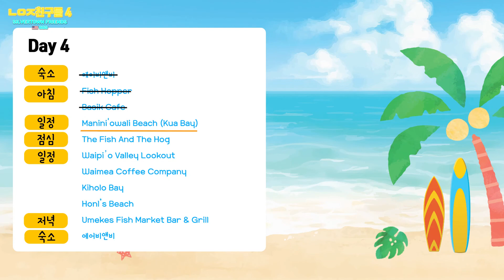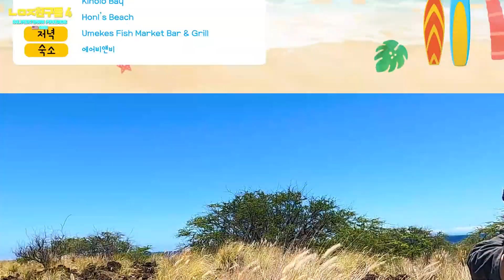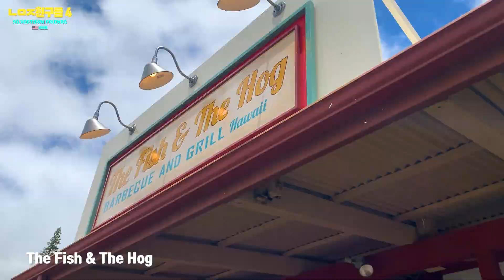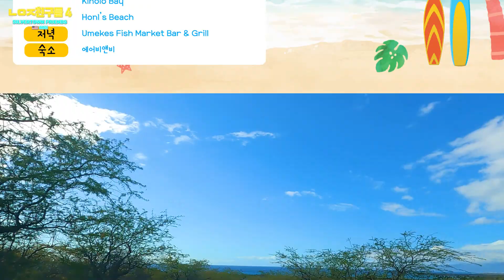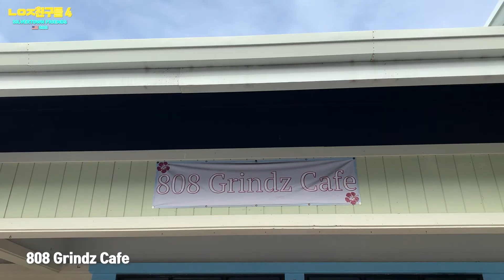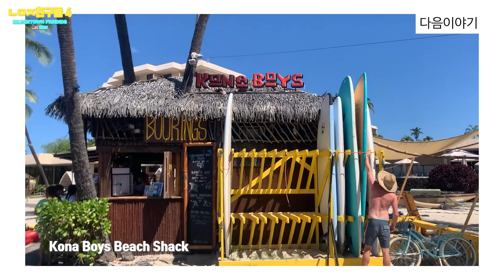하와이 가면 꼭 다시 가볼 곳 (빅아일랜드 코나 일정, 맛집, 명소) | 하와이 여행 VLOG | 노인정 친구들4 EP. 5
다시 돌아온 노인정 친구들! 이번에는 하와이 여행!

ㄴㅇㅈ친구들4 하와이: EP. 5

2021 하와이 여행

다시 돌아온 노인정 친구들! 이번에는 8박 9일 미국 하와이 여행!